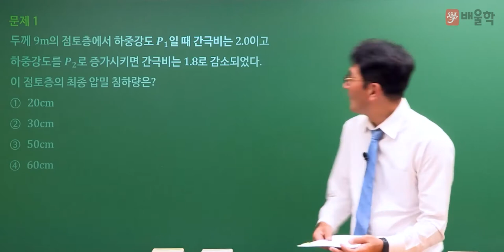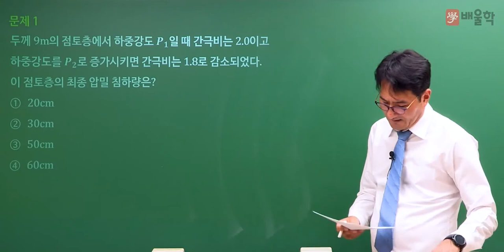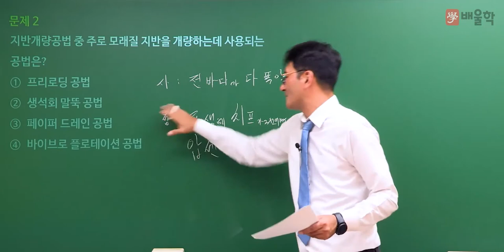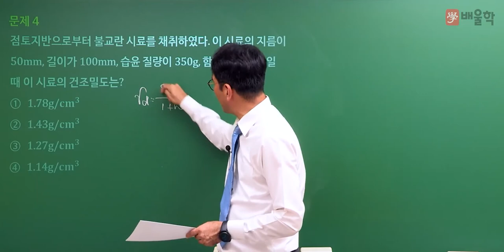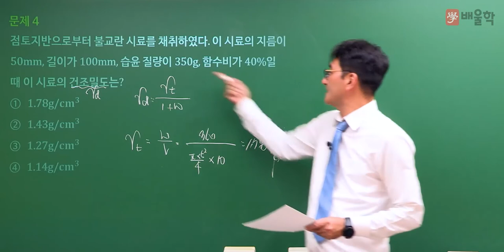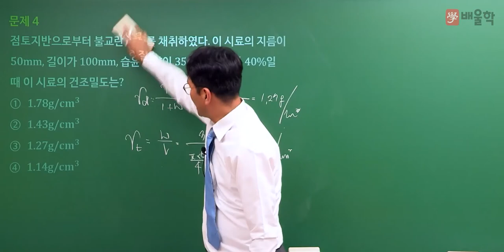[토목기사 필기] 2022년 1회 필기 기출 풀이 5과목 토질 및 기초 - 박용복 교수님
20년 강의 노하우, 흙&물&구조 토목전문 교수진의
2022년 1회 토목기사 필기 5과목. 토질 및 기초 기출문제 해설 강의!